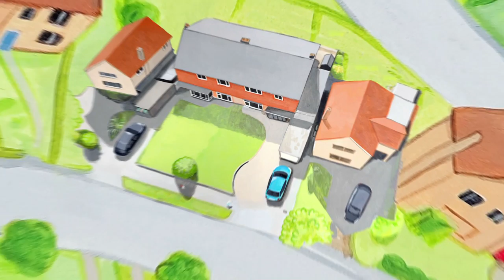Topsy & Tim 214 - BROKEN VASE | Full Episodes | Shows for Kids | HD | NEW